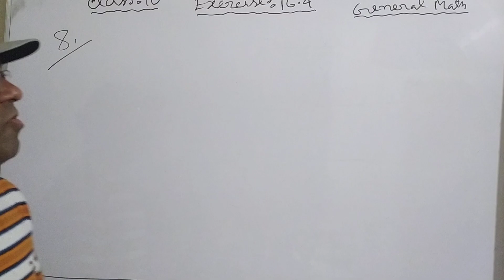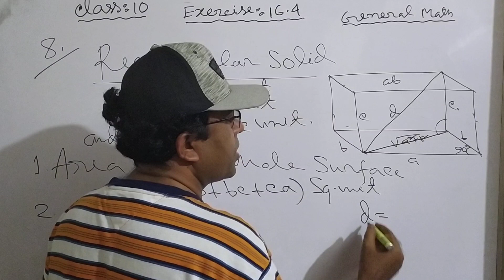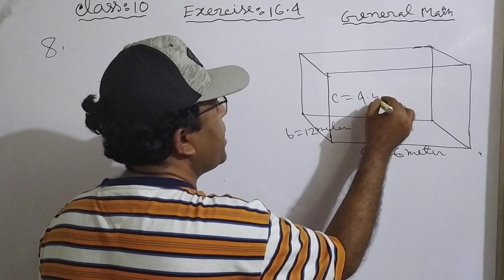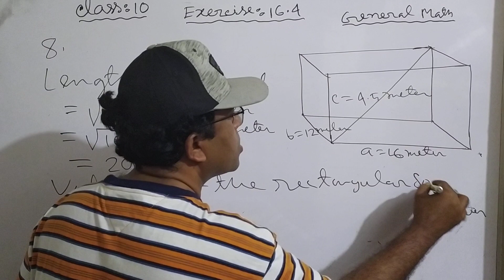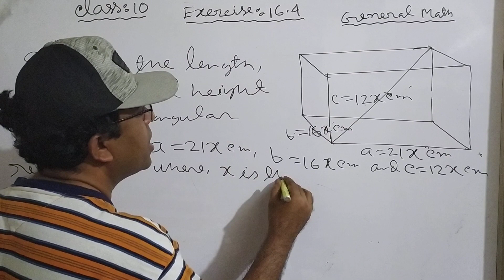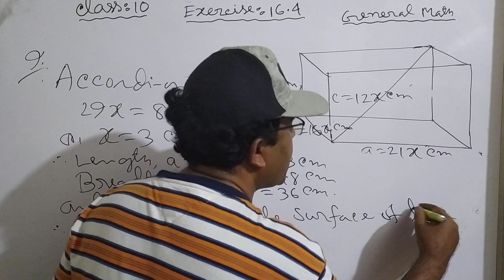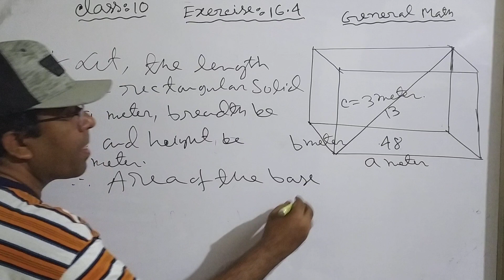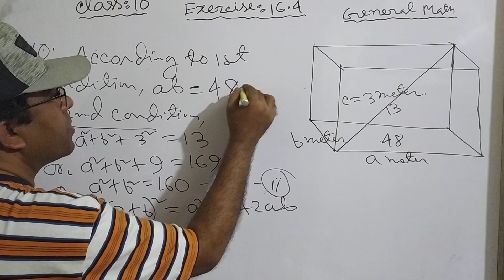Nine Ten SSC General Math Exercise 16.4